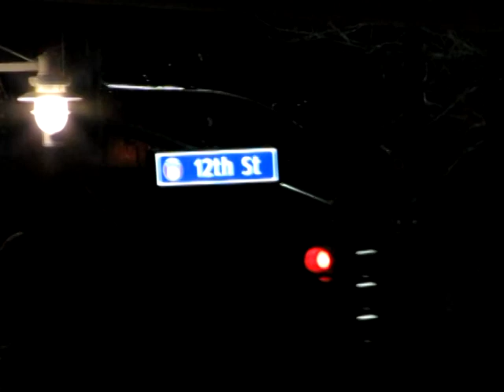THE INQUISITION AS A CONSTANT by FRITZ SWISCHER, music for electronic ballet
First movement, of Symphony # 6 by Fritz Swischer, copyright 1976, played in piano reduction here by the composer, March 1977, Kansas City MO. (This music is in full score for orchestra, by the composer.)
Video by Fritz, downtown Kansas City MO, January 6, 2011.
(This music appears also on archive.org without video as "Symphony No. 6, movement I, by Fritz Swischer.")